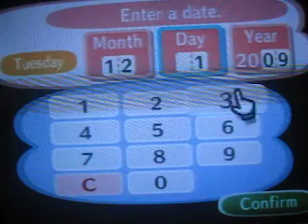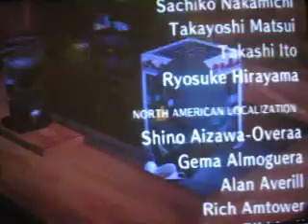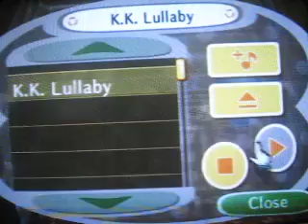Animal Crossing: City Folk Part 6